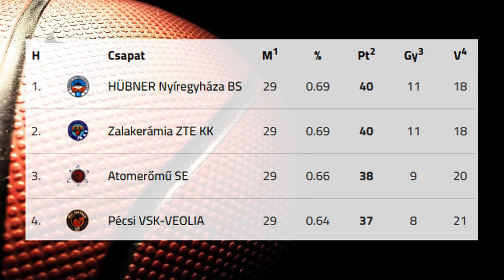Egerszegen győztek a Cápák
A bennmaradás szempontjából fontos mérkőzés nyert idegenben a Hübner-Nyíregyháza Blue Sharks. A Kék Cápák az NB I A-csoport alsóházi rájátszásának harmadik fordulójában Zalaegerszegen győztek 87-82-re. Pethő Ákos együttese pénteken Pécsen lép pályára.